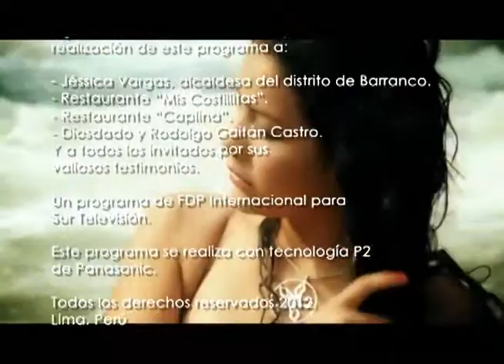Diosdado Gaitán Castro